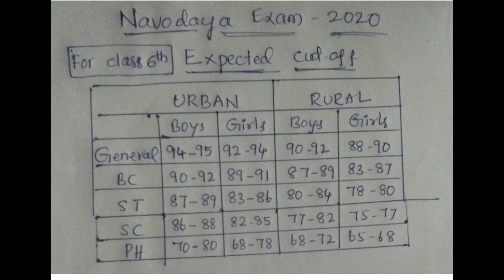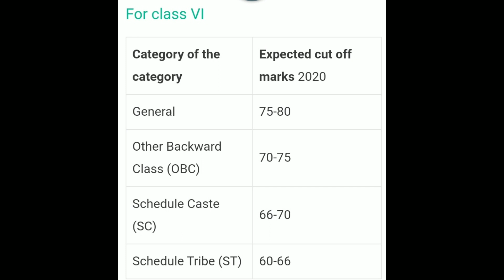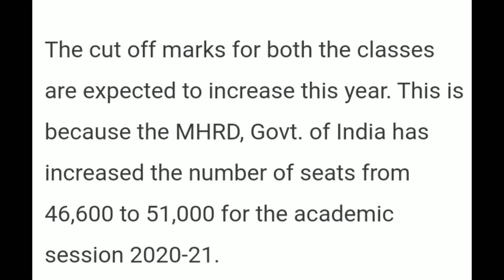Navodaya vidyalaya 2020 class 6 expected cut off marks for class 6th date:(11-01-2020)